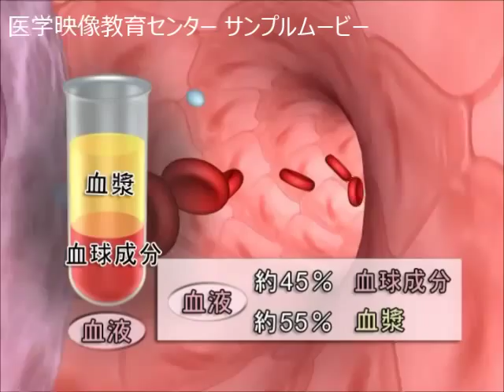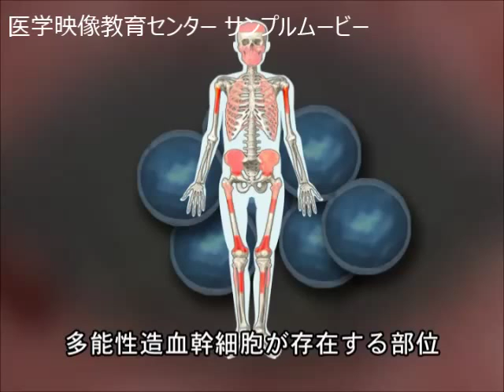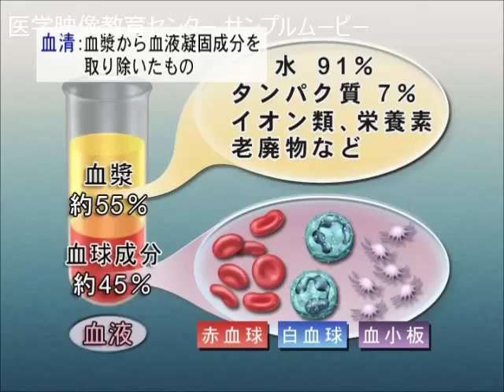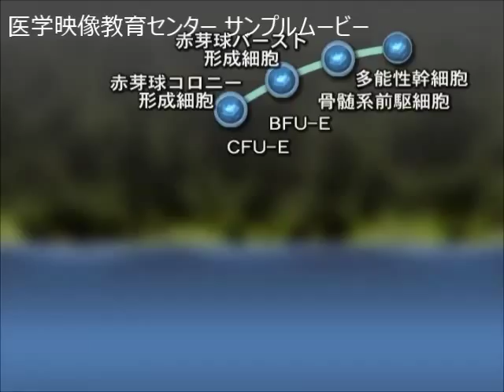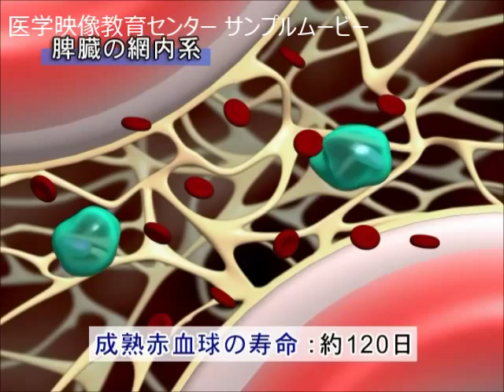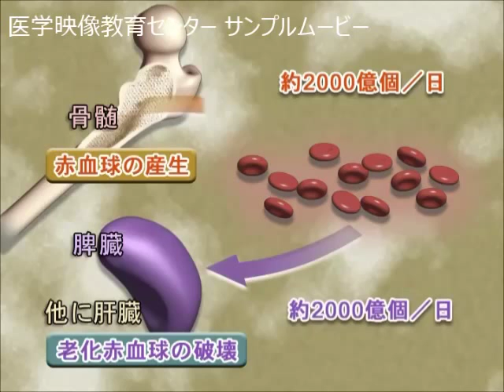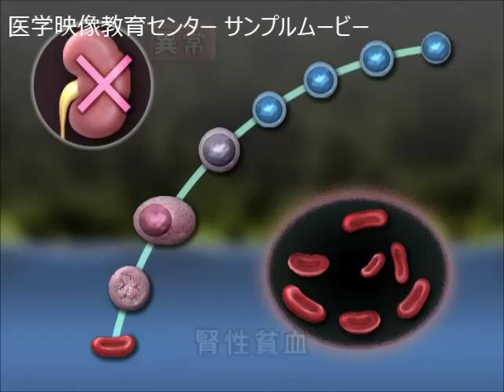目で見る医学の基礎 第2版 Vol.10 血液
本ムービーは
『目で見る医学の基礎 第2版 Vol.10 血液』のサンプルムービーです。

〜商品概要〜
目で見る医学の基礎（第2版）全13巻
本シリーズでは、チーム医療スタッフに必要な
解剖・生理・病態のベーシックな知識を器官系別に、
わかりやすく丁寧に解説していきます。

◆『 Vol.10 血液 』〜解説キーワード〜
・赤血球の産生と働き
・いろいろな原因で起こる貧血
・白血球の産生と働き
・白血病
・血小板の産生と働き
・凝固系のしくみと異常（血友病など）
・血液型（ABO式、Rh式）について
・血清からの情報（臓器に特異的な酵素など）

番組の詳細は下記のURLを参照ください。